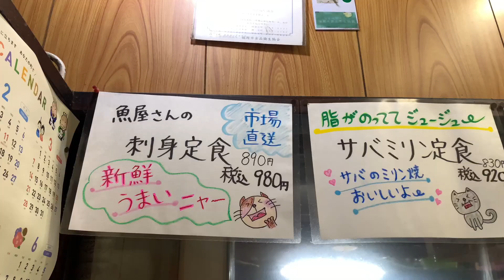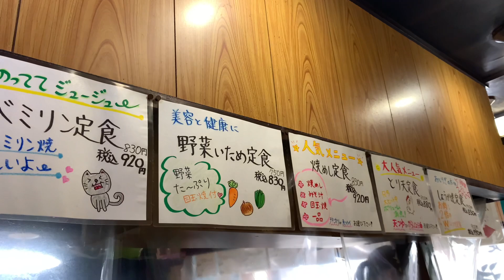福岡レトロ食堂☆ボリューム満点の定食が激ウマ【泰洋軒】福岡グルメ通が愛する名店☆A hearty set meal is a super horse [Tayoken]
福岡のラーメン店を中心に、グルメ情報や観光情報をご紹介します。
有名店からニッチなお店まで、最新情報を毎日お届けしますのでお楽しみに！

《泰洋軒》

名島という郊外の住宅街にあるレトロ食堂。
博多や天神の中心街から少し離れており、特段用事がなければ観光客も訪れないであろう地域に、昼時になると行列ができる。
こちらで一番人気なのが、とり天定食。天つゆか辛し醤油か選べるのすが、今回は天つゆを選択。
サクサクで揚げたての衣は、天つゆをたっぷりつけても、なおサクサク感が残る。
そして中の鶏肉もやわらかくてジューシーで、口の中に旨味が広がる。

ラグビー日本代表の選手も訪れるお店ということで、全国的にも福岡グルメ通には知られており、遠方からもわざわざ食べに来る方もいる人気店。
ちなみにこの辺りは、名島亭さんや、一楽さん、博多濃麻呂さんなど、ラーメンの名店の本店が立ち並ぶラーメン激戦区としても知られる地域。

決して観光地ではない、日本全国どこにでもあるような住宅街ですが、美味しいものを求めるグルメ通は、この地域は外せないのではないかと思われる。

本日は、泰洋軒　に行ってきました。

■住所
福岡県福岡市東区名島2丁目36-3

■営業時間

11:00～15:00
17:00～21:00

定休日

日・祝日

Retro dining room
Fukuoka gourmet
Hakata Tourism
Fukuoka sightseeing
Hakata Travel
Fukuoka trip
Kyushu trip
Kyushu sightseeing
Kyushu gourmet
Rice terrorism